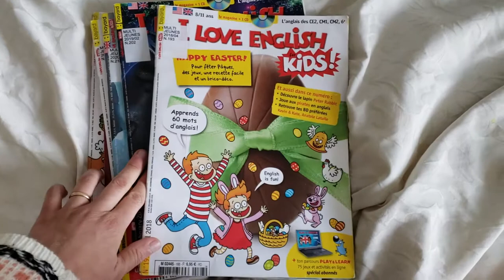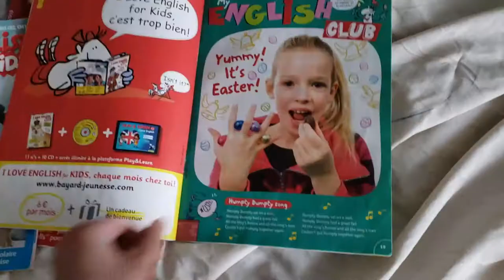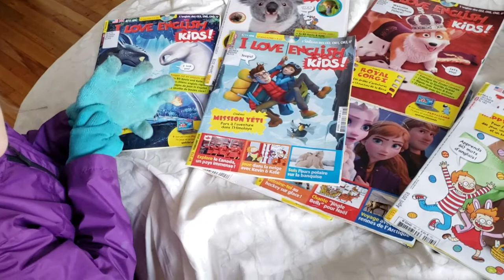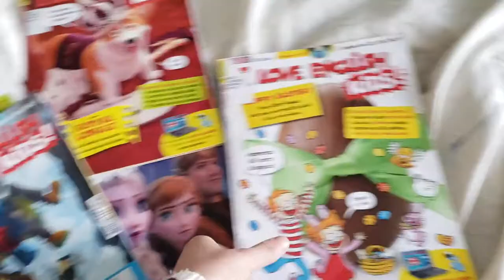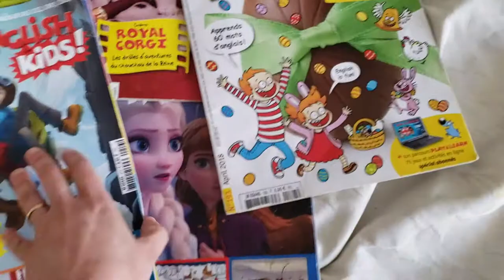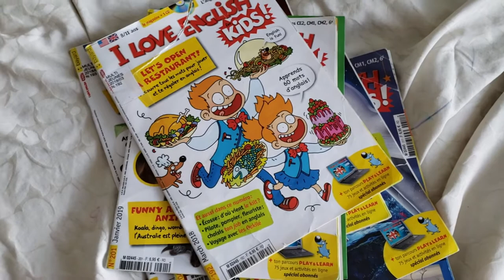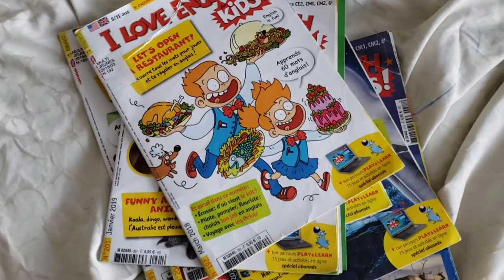Apprendre l'anglais avec le magazine I LOVE ENGLISH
Voici une revue que l'on a adoré découvrir cette année!

Disponible à votre bibliothèque :)